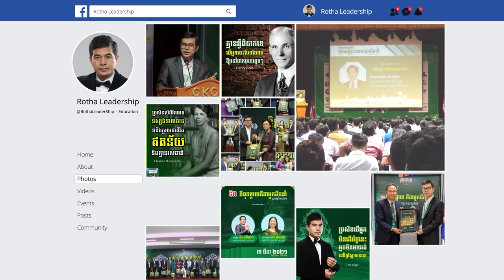ភាពខ្ជះខ្ជាយដ៏ធំបំផុតរបស់ស្ថាប័ន១ ឬប្រទេសជាតិ១ គឺអសមត្ថភាពក្នុងការប្រើប្រាស់សមត្ថភាពរបស់មនុស្ស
ភាពខ្ជះខ្ជាយដ៏ធំបំផុតរបស់ស្ថាប័ន១ ឬប្រទេសជាតិ១ គឺអសមត្ថភាពក្នុងការប្រើប្រាស់សមត្ថភាពរបស់មនុស្ស  - ហោ ចាន់រដ្ឋា

📚សៀវភៅស្រាវជ្រាវភាពជាអ្នកដឹកនាំ📚
១. សៀវភៅភាពជា CEO (5$)
២. សៀវភៅភាពជាអ្នកដឹកនាំ (10$)
៣. សៀវភៅភាពជាអ្នកមានកំពូល (30$)
☎️​ ទំនាក់ទំនងទិញសៀវភៅ៖ ០៦៩ ៣១ ៤២ ៩៣ / ០១១ ៩៥៥ ៨៤២
សូមអរគុណសម្រាប់ការទស្សនា ខ្ញុំព្យាយាមបន្ថែមវីឌីអូមេរៀនល្អដើម្បីជាធម្មទាន។
--- សូមអរគុណ!!! ---